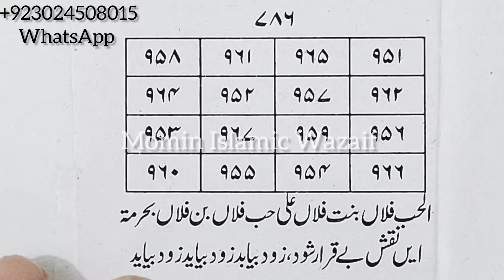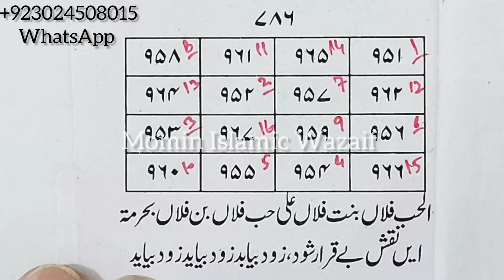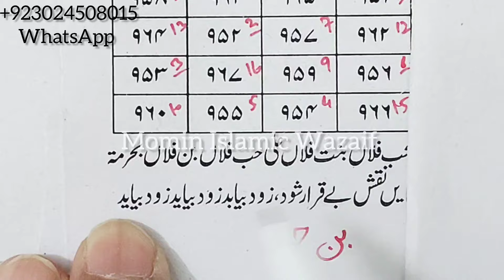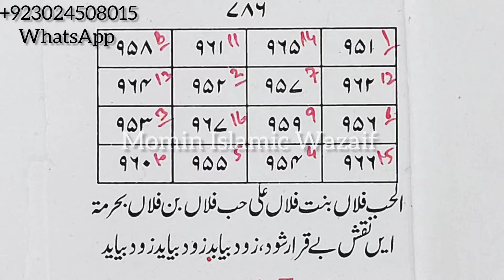Naraz Insan Ko Manane Ka Powerful Taweez | Mehboob Ko Deewana Karne Ka Taweez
This is Only WhatsApp Number of Ali Nazir Sahib Which is present in every Video, We have No other Number
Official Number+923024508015